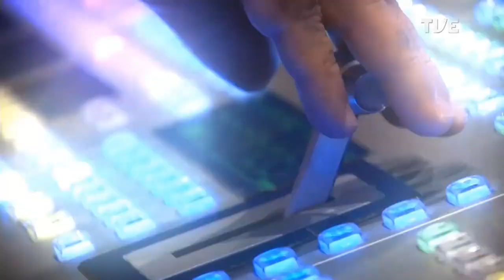Redação TVE - 26/02/2024